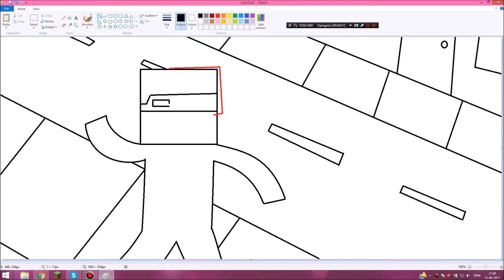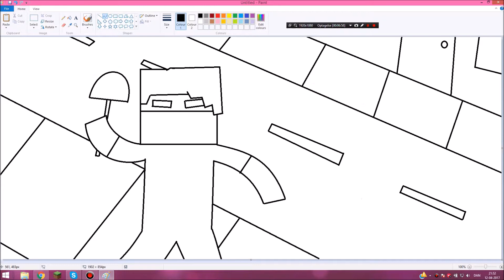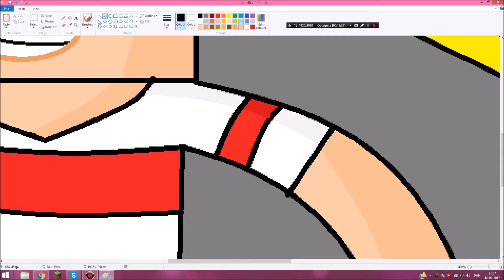Let's Re-draw An Old Drawing...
What do you think? Did i make it better? I don't know myself, because many has told me i should just become better at drawing, and i should use a different program to draw, and that i shouldn't do this and this... I want to hear your oppinion :)

(Not made by me, i only used the song as background music for this video) ♥